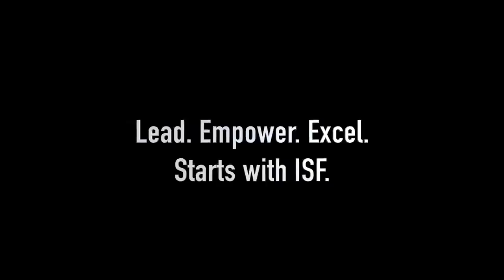IHS DECA student video 4